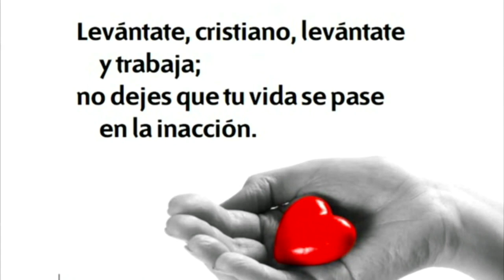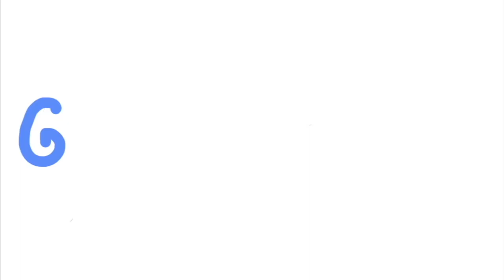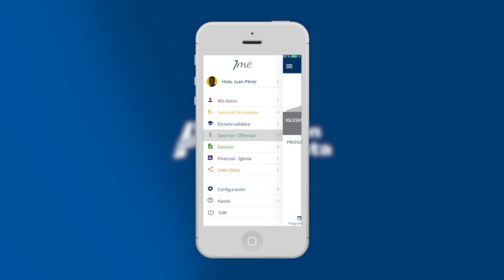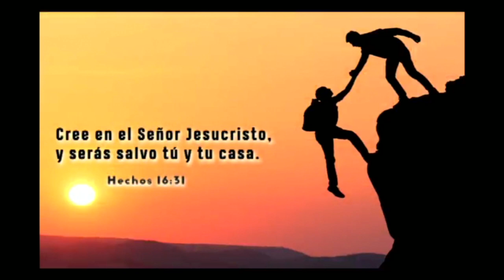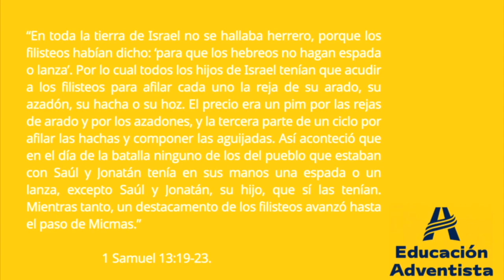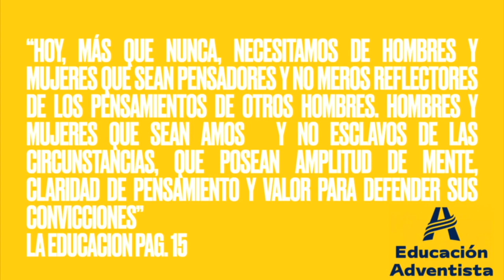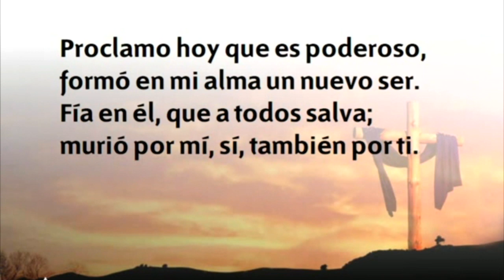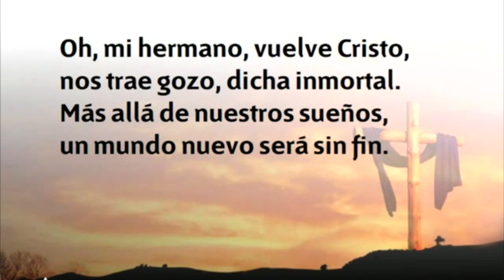ADORACION EN FAMILIA- DÍA DE LA EDUCACIÓN ADVENTISTA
Educación Adventista, más allá de la enseñanza!